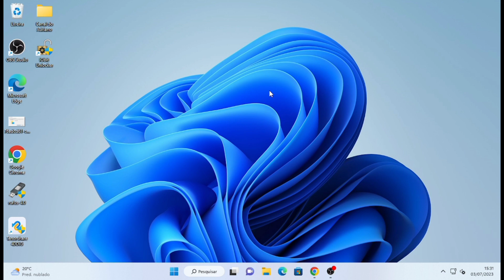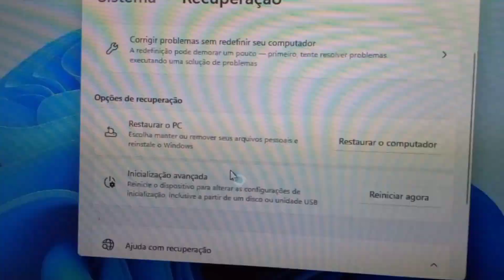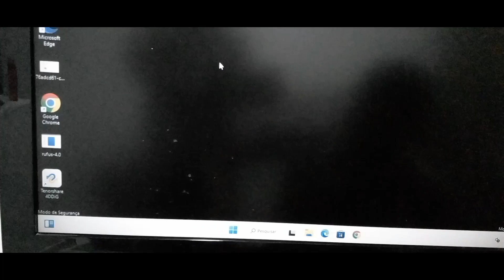Como entrar em MODO SEGURANÇA no Windows 11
Aprenda habilitar o MODO SEGURANÇA no Windows 11

COMO FAZER PRA CHEGAR NA TELA DE SOLUÇÕES DE PROBLEMAS PRA RESOLVER ERROS DE TELA AZUL